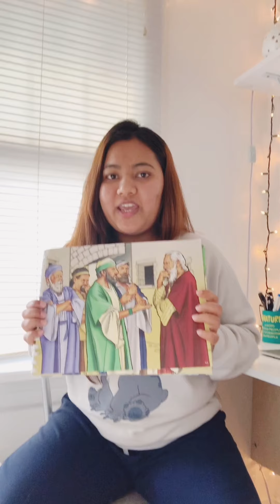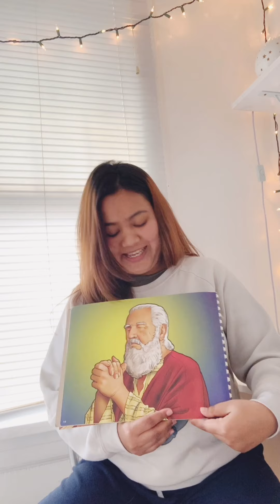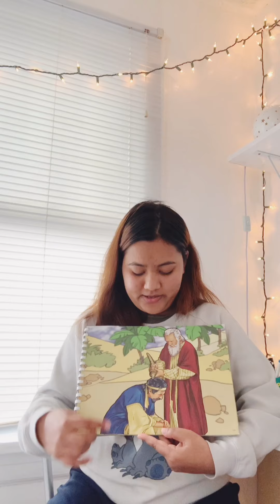The Crowning of King Saul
1 Kings 8
feat. Jas Kalikotey